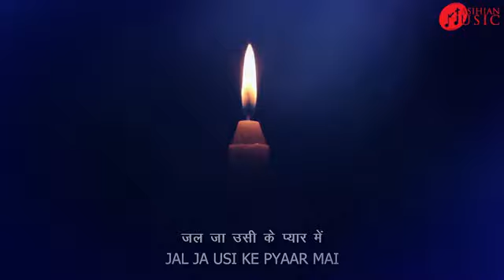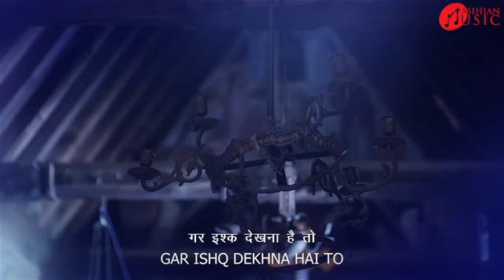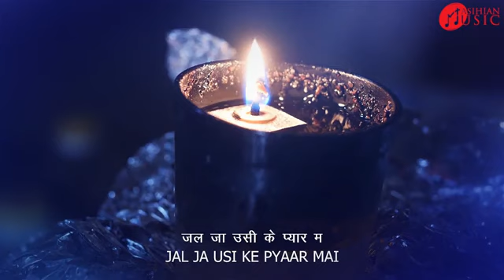EK BAAR TU MASIHA KA DEEWANA BANKE DEKH HINDI CHRISTIAN SONG WITH LYRICS 🌹💐🥀🌺